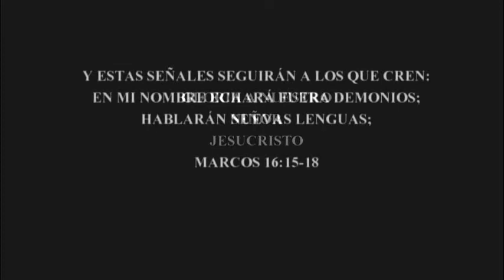ESPÍRITU DE ABUSO SEXUAL, MINISTERIO DE PODER PABLO ALT